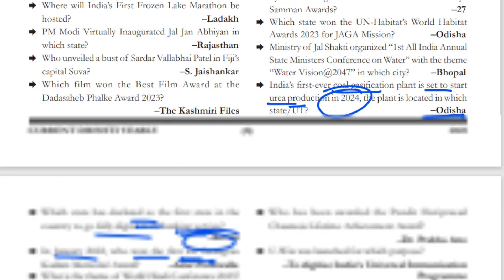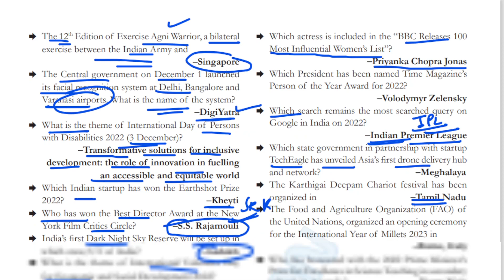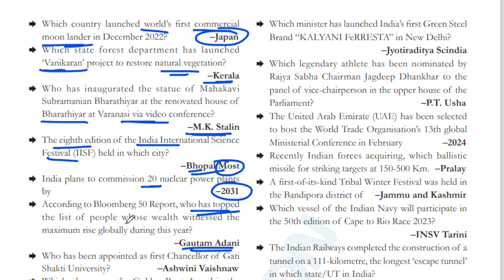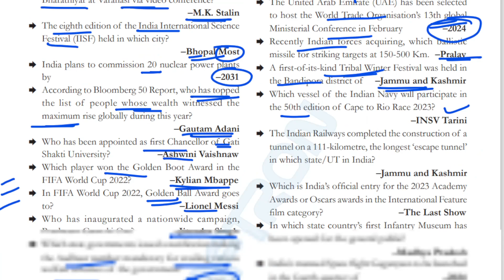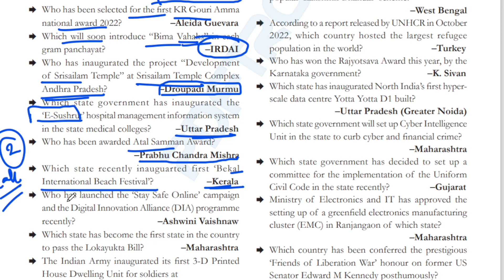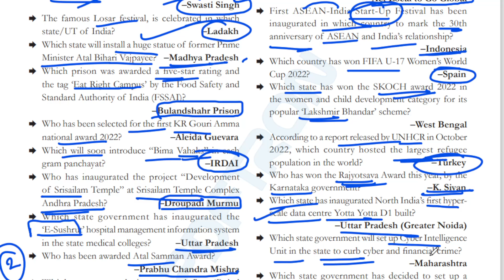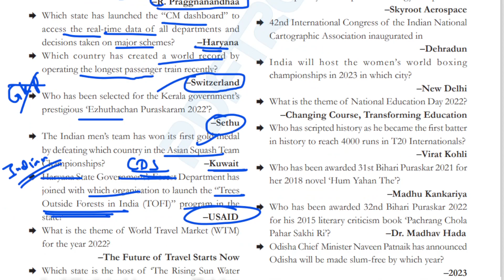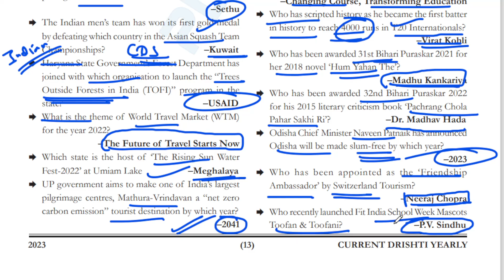Drishti 2023 Yearly Current Affairs Ghatna Chakra for UPPCS 2023 PART 3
This series is for all those who are preparing for competitive exam involving current affairs. These videos contain current affairs from 1st April 2022 to 15th April 2023.